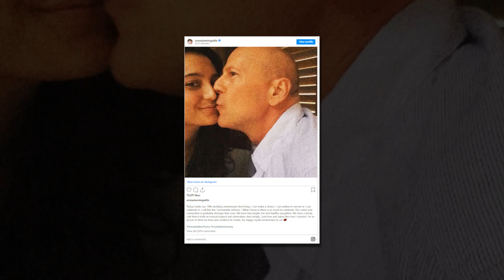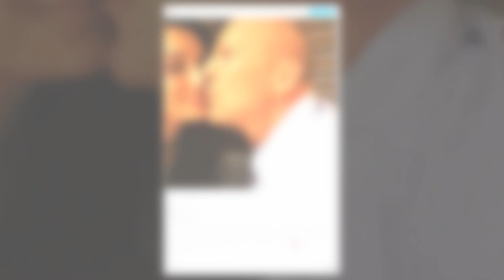New Update!! Breaking News Of Bruce Willis and Emma Heming || It will shock you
Good bye